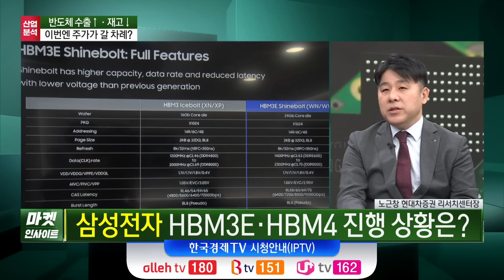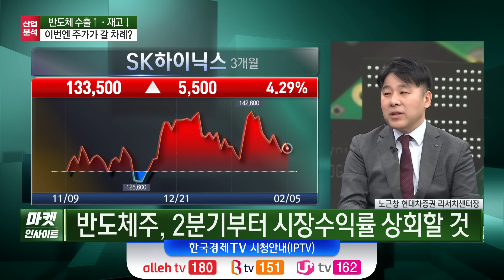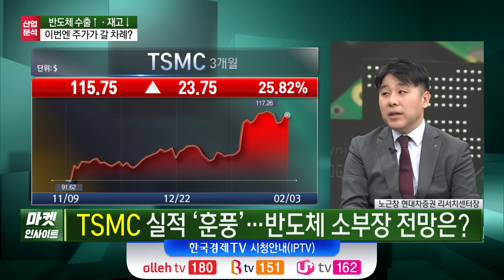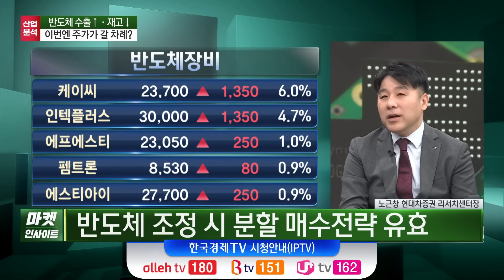반도체 수출↑·재고↓…이번엔 주가가 갈 차례? (노근창) / 산업분석 / 한국경제TV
○ 노근창 (현대차리서치센터장)
○ 오형규 앵커